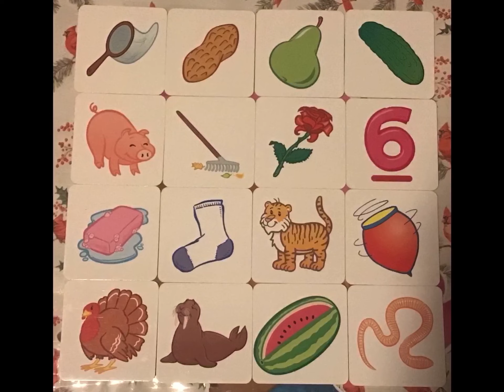Lakeshore Learning Special Features V7